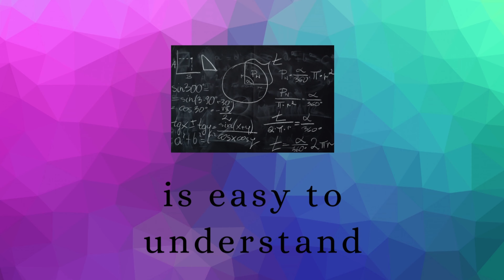Elements of Mathematics Class 12 Chapter 11 Differential Equations Ex. - 11.4 Q 9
Differential Equations | Class 12 | Exercise 11.2 | Elements of Mathematics and NCERT by KUSHAL SHARMA

Differential Equations | Exercise 11.2 || Elements of Mathematics and
NCERT | Hindi | By Kushal Sharma

Ex 11.2 | Class 12 | Maths | Book Elements | Differential Equations |CBSE | Exercise 11.2 Class 12 maths

Differential Equations Exercise 11.2 | How do Integrate

Maths foundation for class 12 chapter 11 Differential Equations  exercise 11.2 complete
NCERT math class 12th Differential Equations
CBSE maths class 12th Differential Equations
Basic concepts of Integration
basic concepts of Differential Equations
How to find Integration of functions with respect to x
Integration of trigonometric ratio
Integration of algebraic functions
Integration of exponential function
Integration of functions in product form
Integration of functions in ratio form
Class 12th math Differential Equations
What is Differential Equations
Explanation of Differential Equations

Differential Equations | Chapter 11 | Class 12 maths | Book Elements
Exercise 11.2 | Maths CBSE | Differential Equations of class 12 maths
elements
Exercise 11.2 | Cass 12 maths I Elements solutions I

Integration_ trigonometric_ functions
emf solutions class 12 Integration

Kushal Classes

Class -12
Topic - Differential Equations
Chapter- 11
Exercise-11.2
Book - ELEMENTS OF MATHEMATICS and NCERT, R.D Sharma,
Comprehension, Modern

Keep supporting me by sharing my channel with your all friends

Tags-
Differential Equations, Rate of Change,slope of tangent
Equation of tangent,
slope of normal and equation of normal,
Strictly increasing and strictly decreasing function , Maxima and
minima ,absolute
maxima and absolute minima, Approximation

easy maths
math division
maths tricks for kids
maths shortcuts
calculation tricks
calendar tricks,
calendar maths tricks,
calendar vedic maths.
calendar competitive exam,
calendar questions hindi,
dsssb maths,
dsssb maths syabus prt,
vedic maths,
vedic mathematics,